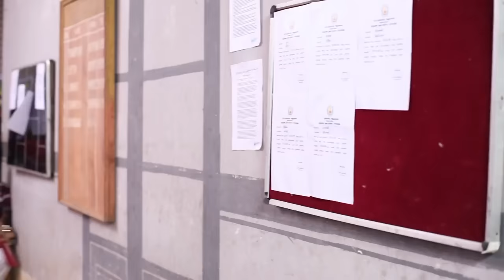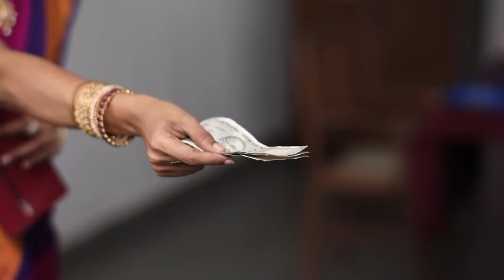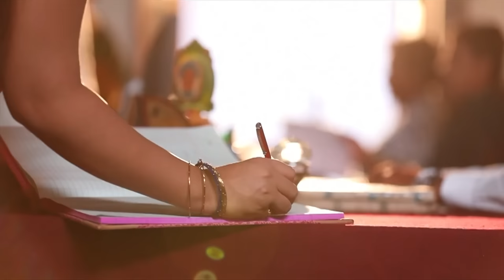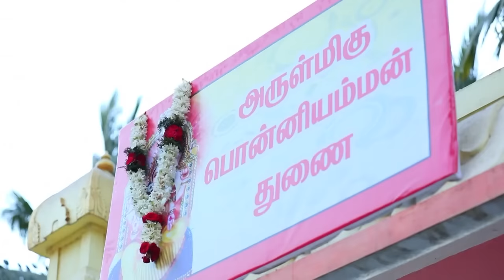Nandhini and Mithra plot against Akhilandeswari's family - Sembaruthi - Week In Short - Zee Tamil